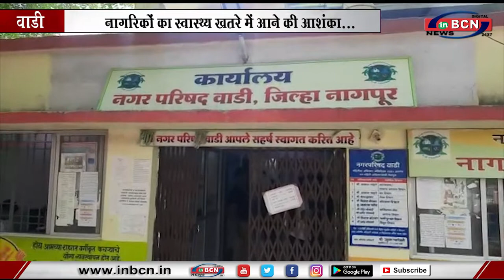नागरिकों का स्वास्थ्य खतरे में आने की आशंका... INBCN NEWS